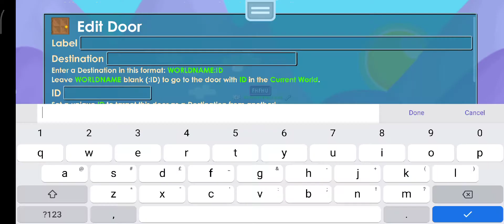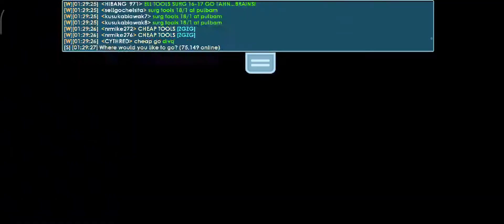Profit using gems (TAGALOG)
this is my alternate accoumt